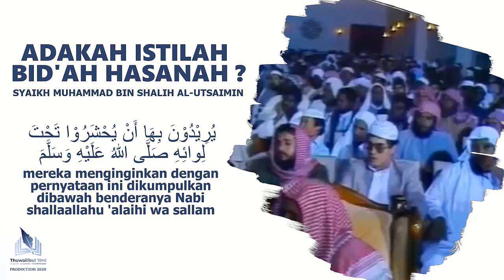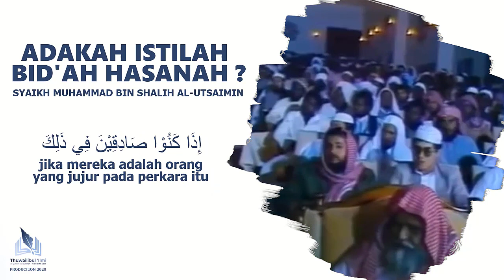adakah istilah bid'ah Hasanah ?